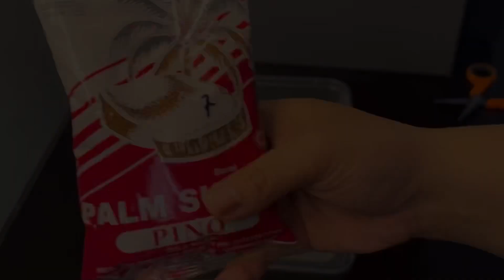Resep Adonan Gorengan Pisang Krispy Kriuk Tahan Lama dan Tidak Begitu Berminyak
12 buah pisang raja
1/2kg tepung terigu
3sdm tepung maezena
1.5 sdt baking powder
Garam secukupnya
Palm sugar
Air dingin secukupnya
Vanila/vanili bubuk secukupnya
Minyak goreng